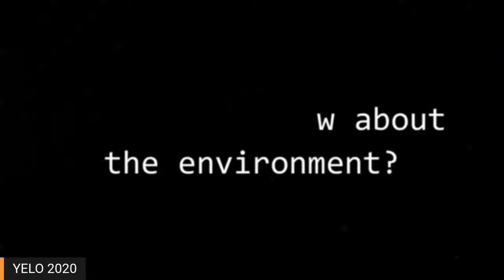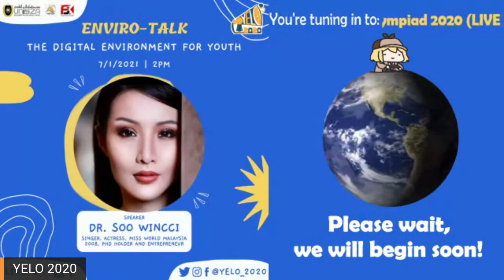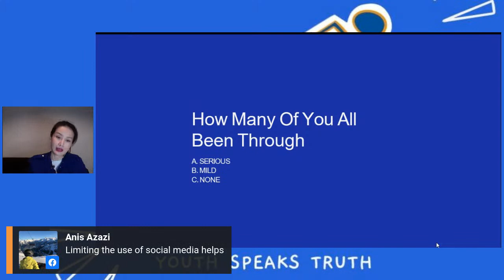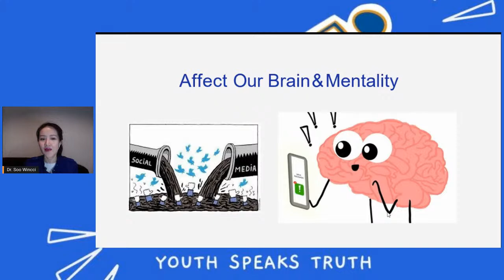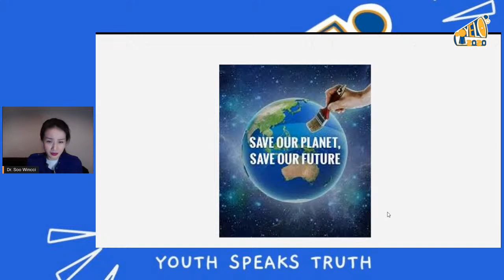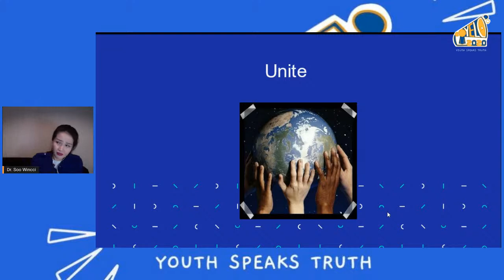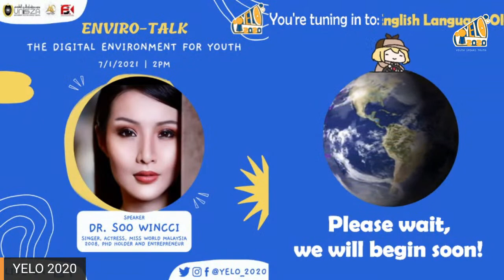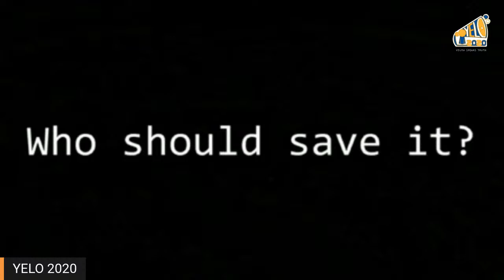Enviro-Talk: "The Digital Environment for Youth" with Dr. Soo Wincci - (YELO 2020 LIVE)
Even Miss World Malaysia advocates for Earth!

Dr. Soo Wincci, a multi-talented artist and Miss World Malaysia in 2008, has been participating in promoting awareness for the Earth's betterment since 2010. Gaining her PhD is only the first step to help the Earth to become a better place for future generations and a safe haven for everyone.

"Beauty is nothing without brains. And humanity is nothing without Earth"